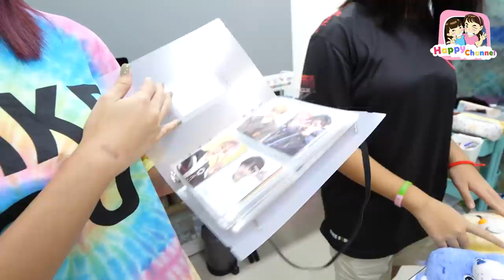ใครแพ้เสียของรัก เดิมพันครั้งยิ่งใหญ่ Pop It พี่ฟิล์ม น้องฟิวส์ Happy Channel